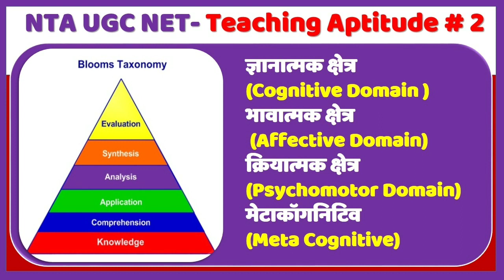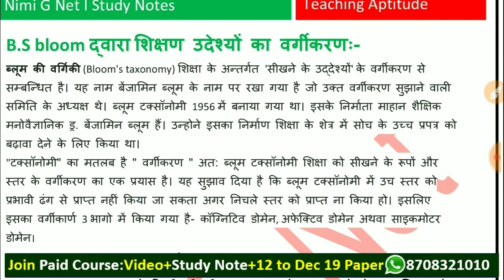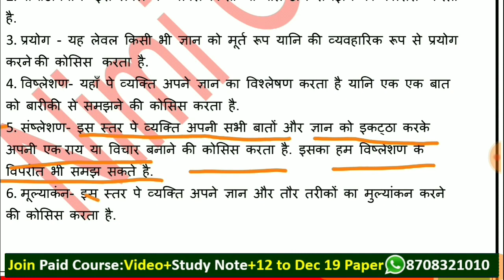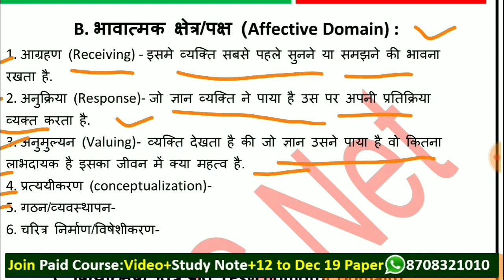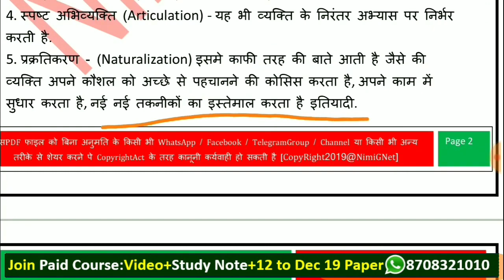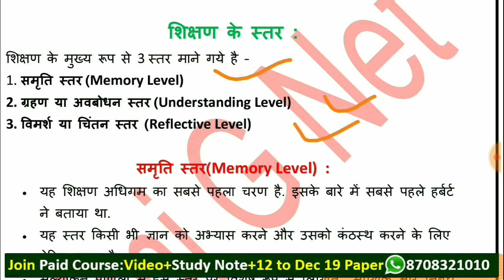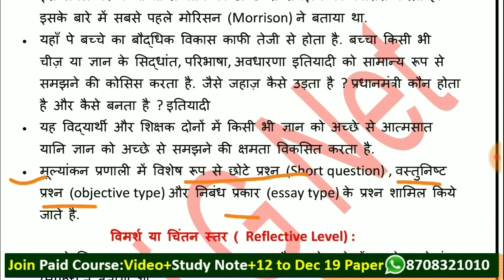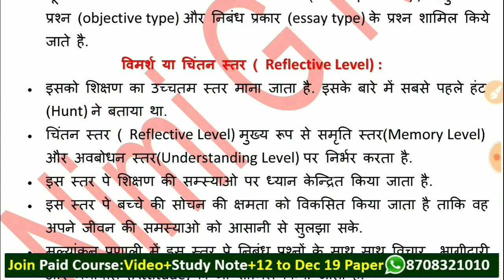Teaching Aptitude For Ugc Net ll Blooms Taxonomy in Hindi ll Paper 1 Nta Net June 2020